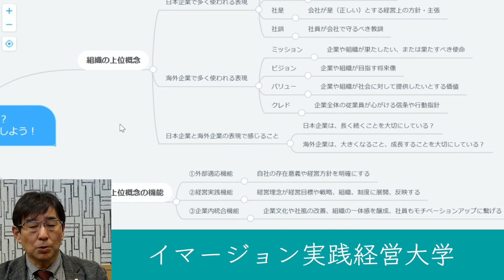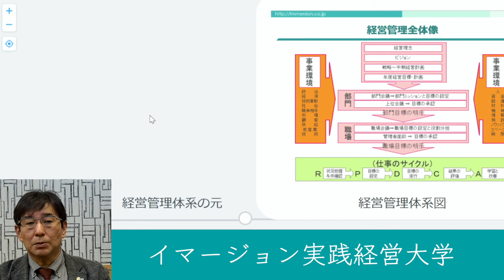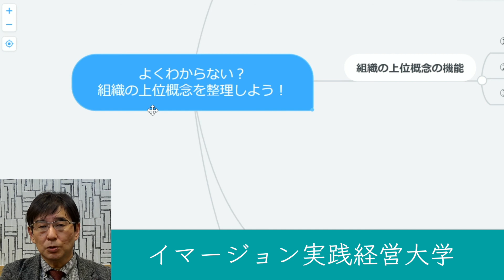よくわからない？組織の上位概念を整理しよう！304イマージョン実践経営大学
#304「よくわからない？組織の上位概念を整理しよう！」